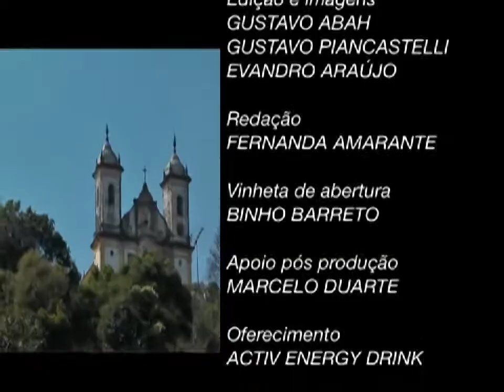CG 30b Slack Ouro Preto